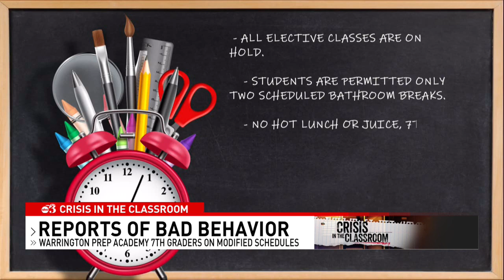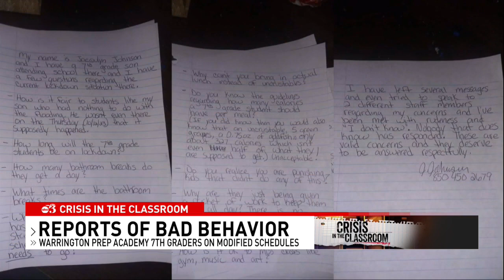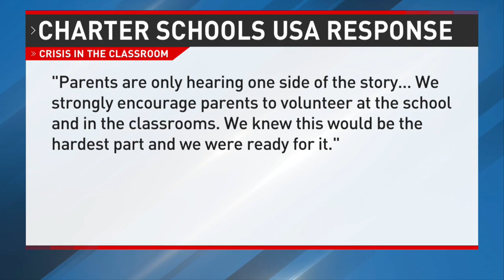Parents outraged as Pensacola school reprimands all of 7th grade for bad behavior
Warrington Preparatory Academy is in the spotlight Wednesday -- once again.